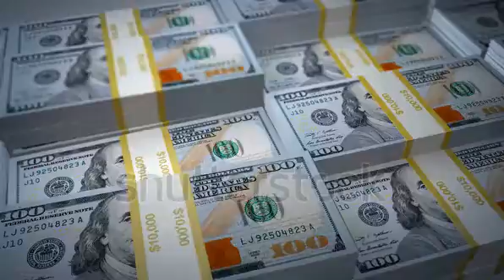make money online youtube